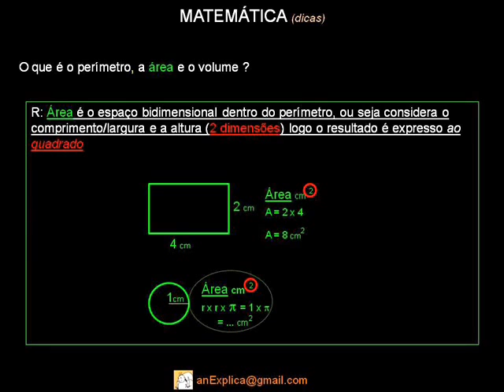Perímetro, Área e Volume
O que é o perímetro ?
O que é a área ?
O que é o volume ?